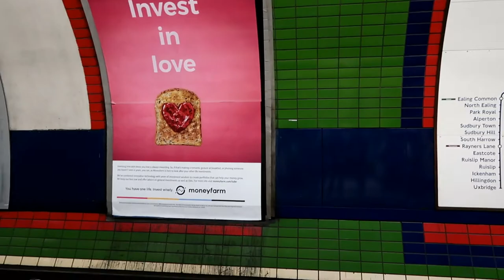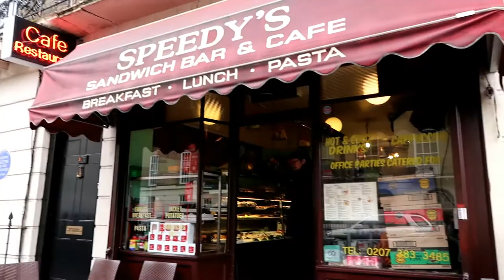London + Kendrick Lamar konsert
Vlogg fra London og Kendrick Lamar konsert